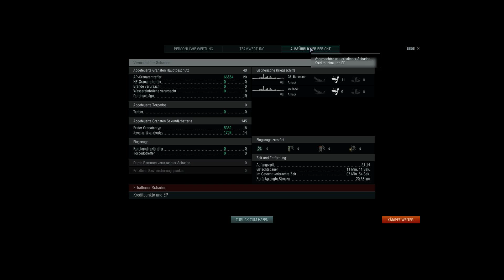World of Warships - IJN Nagato, a wonderful journey! Part One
First part of my Nagato series. A really cool and reliable ship with good main artillery and strong armor. She is one of my all-time favourite Battleships!

Don't wonder about the name of the video. It isn' t ironic.